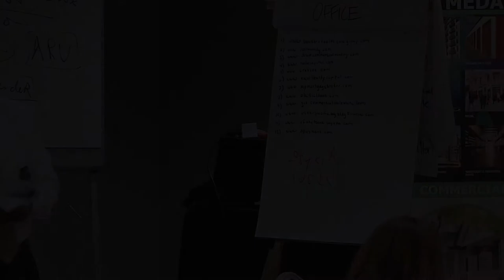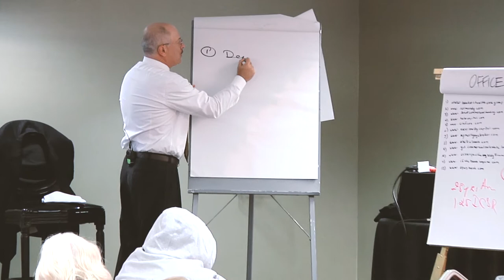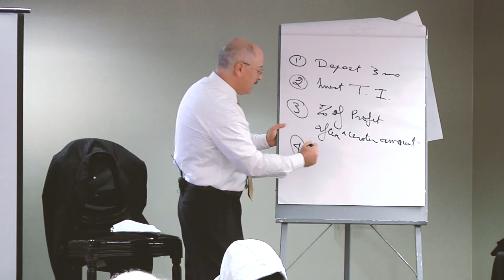Ways to Rent to a Tenant with Bad Credit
There are several ways that you can protect yourself and still rent to a tenant with bad credit!